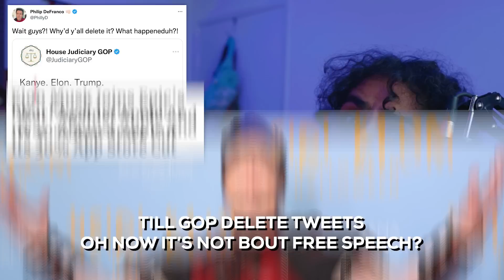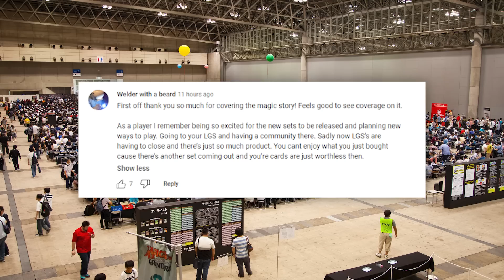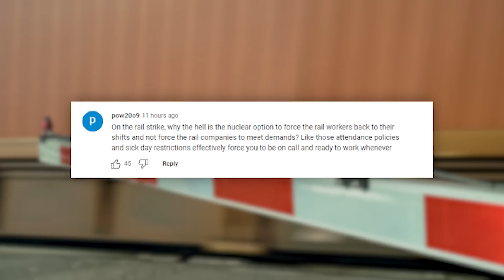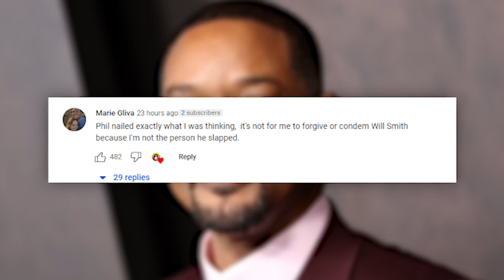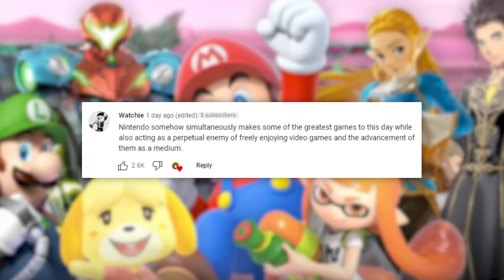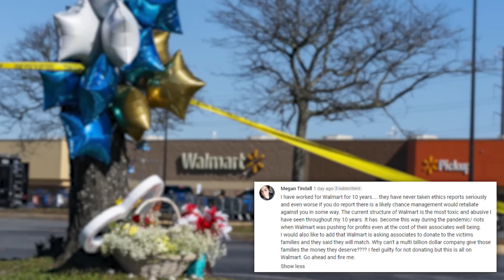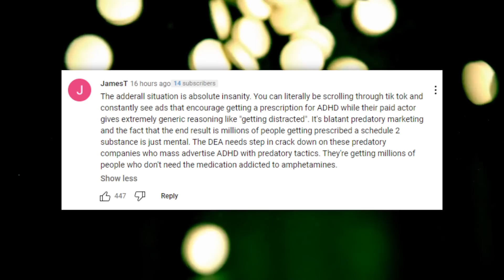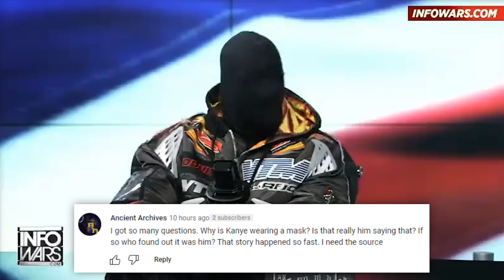The Disturbing Truth About Kanye West's Fall, the Nintendo Drama, & This Week's Most Troubling News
It’s risk-free with Nord’s 30-day money-back guarantee!

Click down below to deep dive into any of these stories:
00:00 - Zaid Freestyles the News
03:02 - Monday Reactions (MTG, Balenciaga, Black Friday)
05:15 - Tuesday Reactions (Reunited After 50 Years, Rail Worker’s Strike, Tim Pool/Ye Interview)
08:13 - Sponsored by Nord VPN
09:10 - Wednesday Reactions (Nintendo v. Smash Community, Walmart Survivor, Game of the Year?)
13:01 - Thursday Reactions (Adderall Shortage, Twitch Shield, Kanye + Jones Interview)

The Established Titles Situation & My Reaction
Kim Kardashian Responds to Balenciaga Teddy Bear Campaign Scandal
Black Friday Had Mild Sales and Small Crowds
China Facing Massive Protests Against Lockdowns and For Democracy
Statewide Early Voting Kicks Off in Georgia
Houston Placed on Water Boil Adversary
Hasbro Ruining Cash Cow Magic: The Gathering With 30th Anniversary

Kanye West Walks Out of Tim Pool’s Podcast
Online Black Friday Sales Set New Record
Will Smith Addresses Oscars Slap While Promoting New Movie
SFPD Considers Allowing Robots to Use Lethal Force
DNA Testing Kit Reunites Kidnapped Woman With Family Over 50 Years Later
Biden Asks Congress to Intervene and Prevent Potentially Devastating Railroad Strike

Fans Outraged That Nintendo Shutsdown Unofficial & Popular Super Smash World Tour
Elon Musk Goes After Apple’s 30% App Purchase Cut
Joe Rogan Tops Spotify Podcast List, Bad Bunny Tops Music
Alzheimer’s Drug Shows Modest Success But May Contain Significant Risks
Senate Approves Respect for Marriage Act
Walmart Attack Survivor Sues Company, Says She Warned About Threatening Behavior

Kanye West Continues Downfall on Alex Jones’ Show
Lawmakers Who Benefited From FTX Cash Probe its Collapse
Twitch Releases Shield Mode to Protect Against Hate Raids
New York Man Gets 17 Years in Prison For Assaulting Asian Woman
Jacinda Ardern and Sanna Marin Shut Down Sexist Question About Their Ages
Judge Declares Mistrial in Danny Masterson Case
LeBron James Questions Media’s Lack of Focus on Jerry Jones
Adderall Shortage Sparks Fears of Opioid-Like Crisis

Edited by: James Girardier, Zaid Tabani, Maxwell Enright, Julie Goldberg, Christian Meeks
Art Department: Brian Borst, William Crespo
Writing/Research: Philip DeFranco, Brian Espinoza
Music Produced by: ProducerX, Wavy Szn, Hayshn
Lyrics and Performance by: Zaid Tabani
Production Team: Emma Leid